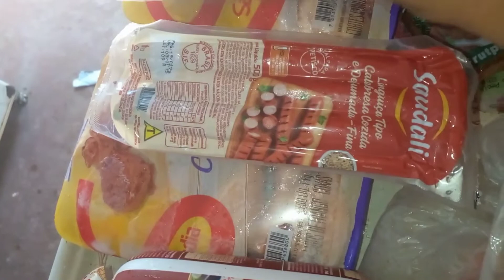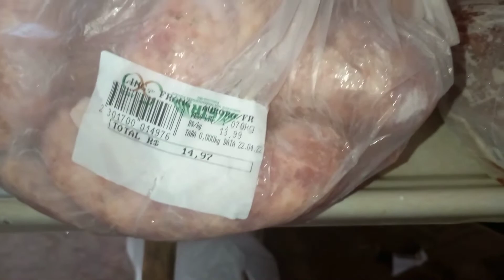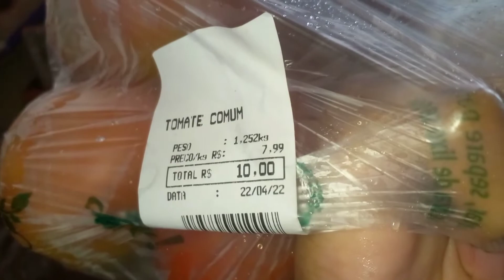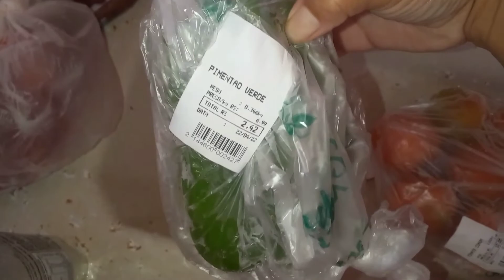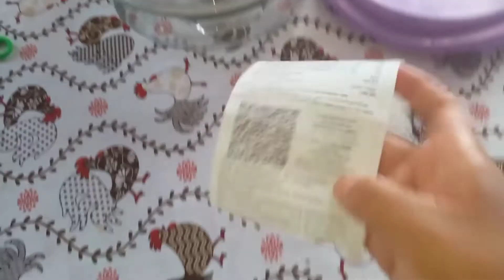COMPRINHAS DA SEMANA+LIMPEI E ORGANIZEI A GELADEIRA|LIMPEI O BANHEIRO